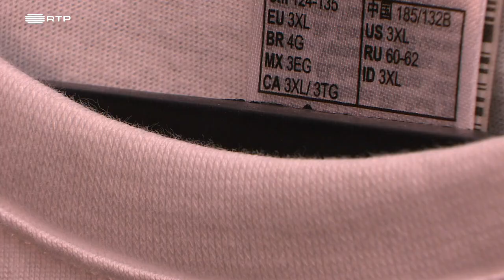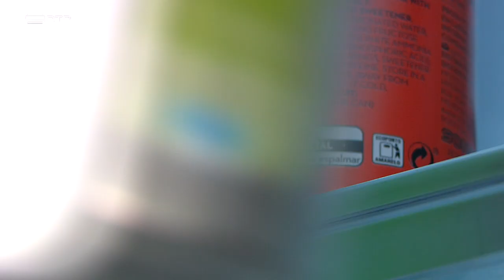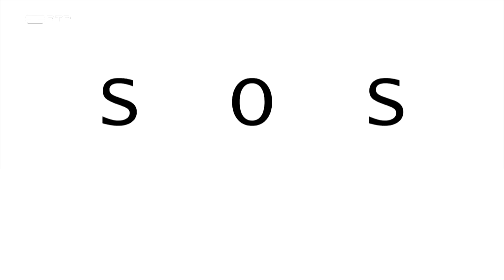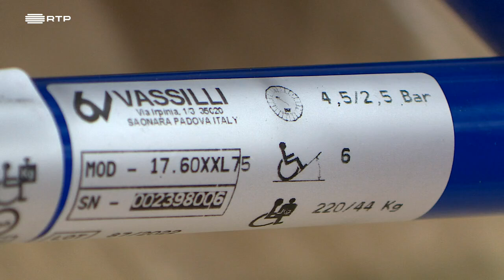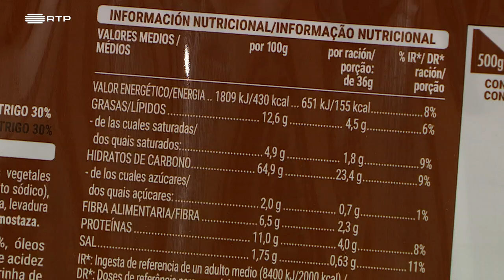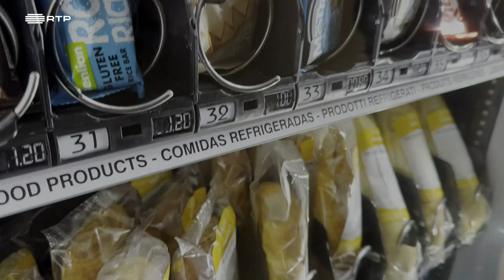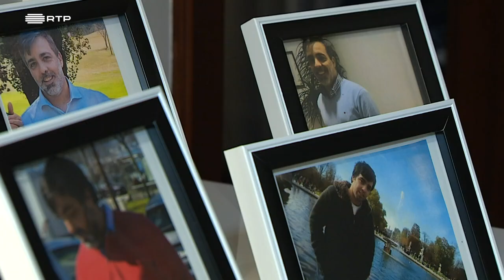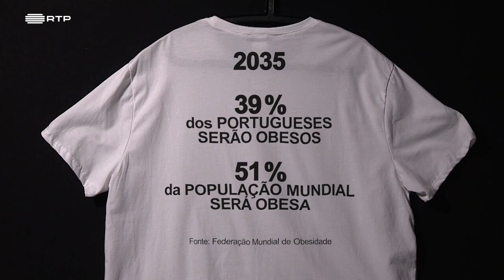SOS XXL - Linha da Frente Episódio 11 de 28 jul 2024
A obesidade hoje em Portugal